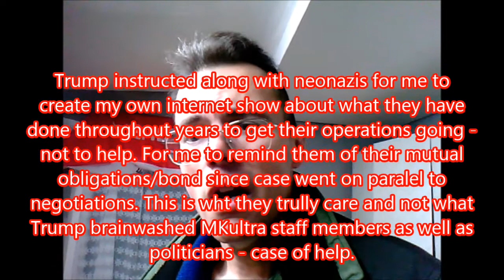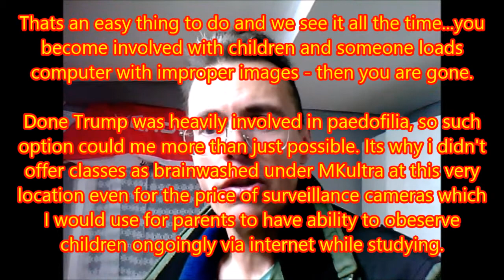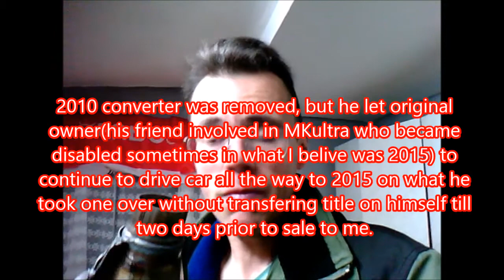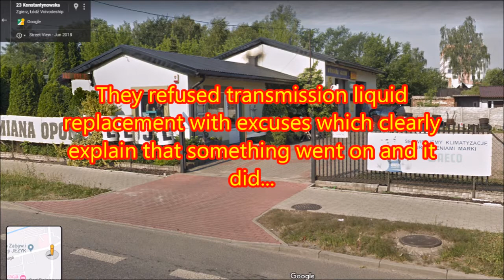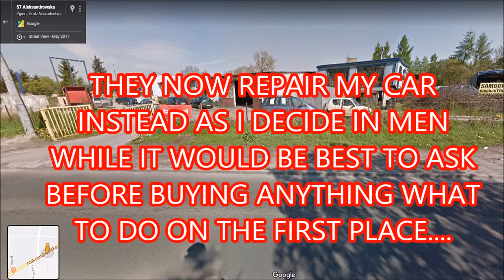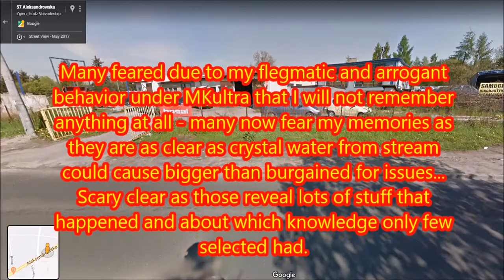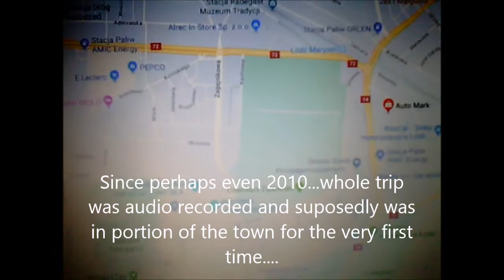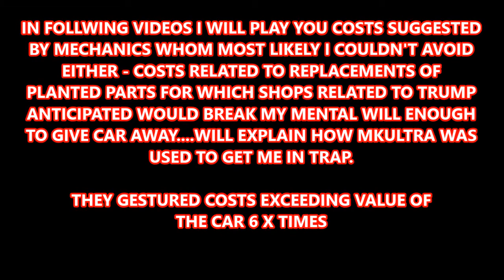4 of 4 Destruction of car or how saved money used for crippling was used and detailed psychology of